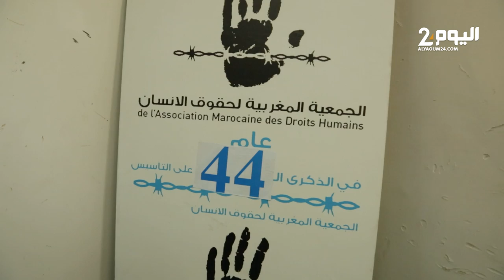معاناة عمال "كوباك" لإنتاج "حليب جودة"